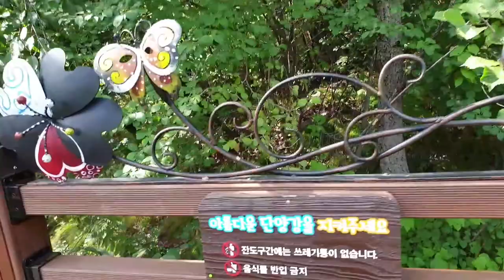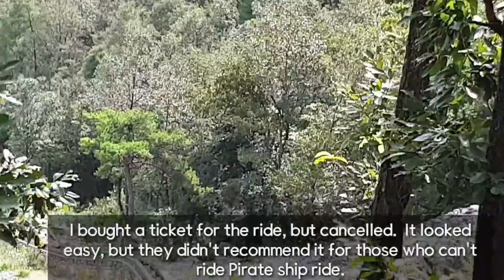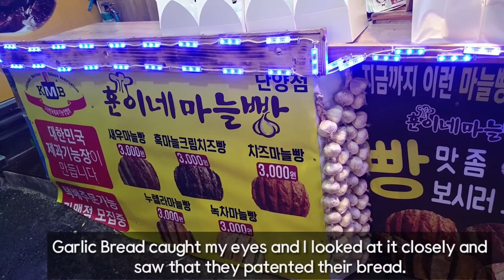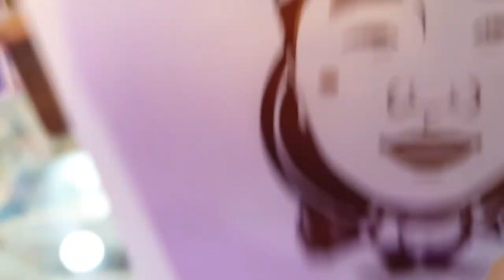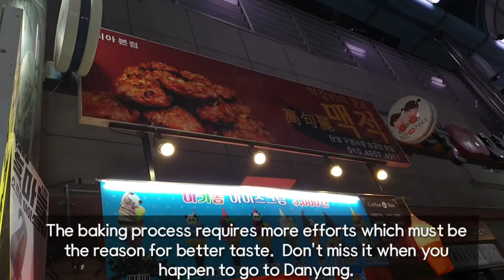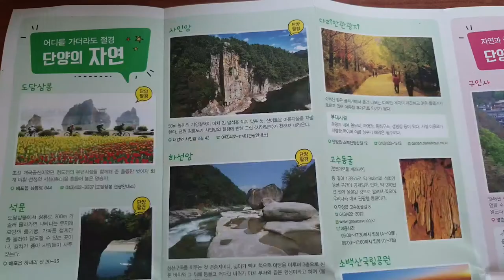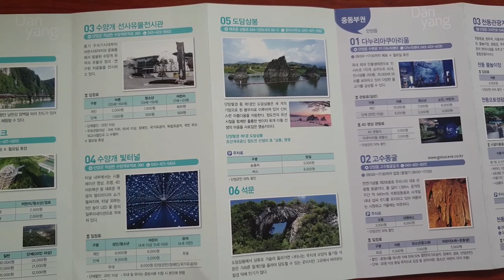Danyang tour city attracting youth with a lot of leisure activities and sights.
This video shows Danyang tour city attracting youth as well as parents with kids with a lot of leisure activities and sight things.
It's only 2 hours from Seoul by car or express.  I recommend  visiting here in this beautiful season in the fall.